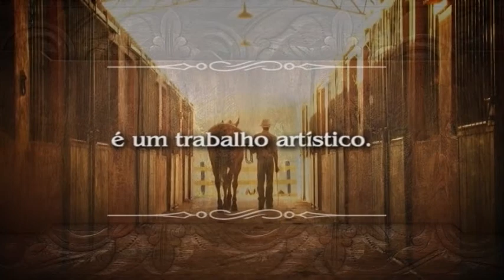ABERTURA LEILÃO 15 ANOS HIBIPEBA